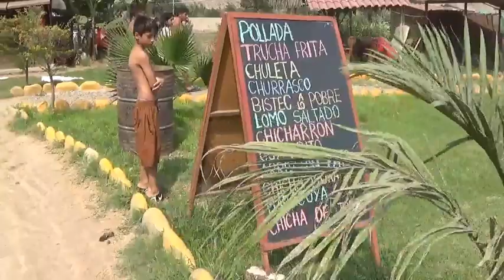LAGUNAS NATURALES DE CANDAMO... HERMOSO DOMINGO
Una gran alternativa fuera de Lima es la Laguna Natural de Candamo.. se disfruta un momento familiar...